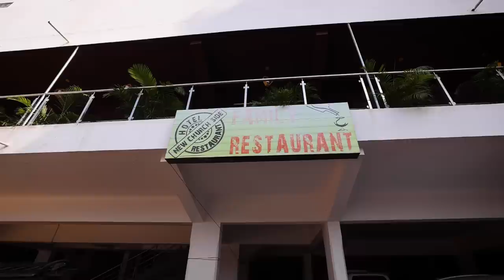COORG பிரியாணி & Kadumbuttu !! Wooden Cottage Stay Tour 😍 New Church Side Restaurant | DAN JR VLOGS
Hey guys! Get ready for an unforgettable journey as we dive into my holiday vlog in Coorg!

Join me on a captivating tour of a cosy wooden cottage stay, where we'll experience the tranquillity and charm of this picturesque destination.

And that's not all! We'll also sneak inside the delightful New Church Side Restaurant, indulging in its delectable offerings. Don't miss out on this exciting adventure filled with scenic beauty and culinary delights!